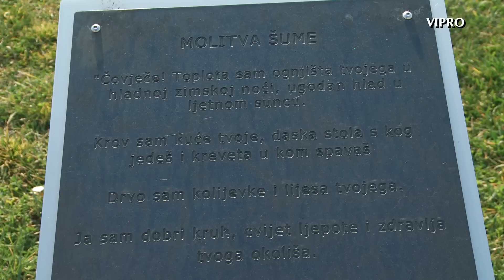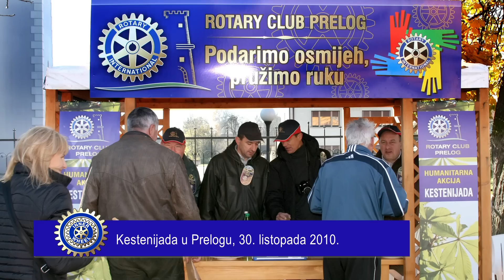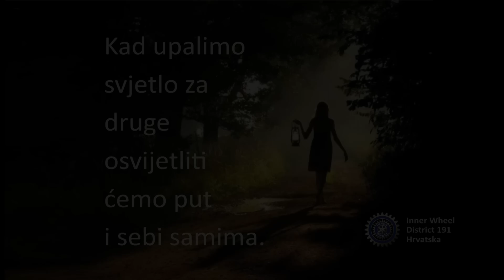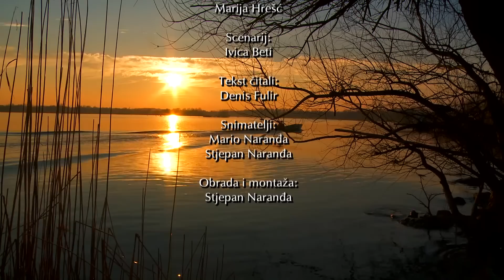Inner Wheel klub Prelog District 191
Što je Inner Wheel?
International Inner Wheel (IIW) je međunarodna ženska organizacija koja diljem svijeta okuplja najčešće, ali ne i isključivo, supruge rotarijanaca (članova Rotary klubova) s ciljem međusobnog druženja, pomaganja onima kojima je pomoć potrebna te širenja međusobnog i međunarodnog prijateljstva i razumijevanja.
Kako napominje predsjednica hrvatskog Inner Wheel Distrikta 191  u  godini 2014./2015. , prijateljica Marija Hrešć...  čineći dobro drugima, usrećiti ćemo i sami sebe.  Ističe da u gradu Prelogu žive i rade iznimno vrijedni, radišni ljudi koji već desetljećima uspješno i dokazano osvjetljavaju put u privredi i gospodarstvu grada pa i šire, uporni su kad slijede svoje plemenite ciljeve i sve to uz bezuvjetnu dobrotu, ljubav i prijateljstvo, a sve su to istovremeno i InnerWheel-ska načela.  U skladu sa središnjom ovogodišnjom temom "Osvijetlimo put", članice hrvatskog Inner Wheel-a posvećuju se aktivnostima vezanim uz poštivanje i priznavanje žena,  zdravlje dostupno za sve i zdrav svjetski poredak,  za sretniju budućnost djece,  osigurano obrazovanje za slijedeće generacije te  za čist i zeleni okoliš. Jer, zajedno ćemo ovaj svijet učiniti boljim i sretnijim mjestom za život.